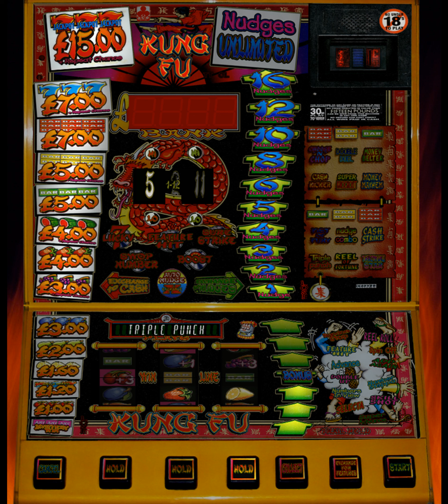Kung Fu - £15 Jackpot - ACE - By Ady